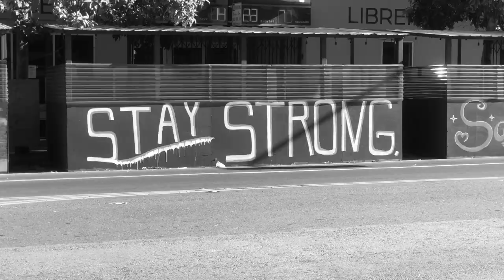Trying new tricks on the Practice Rail | Blade Everyday| bfreeVlog 1252 - 1258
Flying Eagle Freestyle Skate
Jackery Portable Power Station Explorer 240
Yes4All Wooden Wobble Balance Board: Exercise Balance Stability Trainer 15.75 inch Diameter
iPhone Death Lens
ProTec Helmet

Decathlon Sporting Goods Store
BFREEMAN10 ONLINE CODE

Follow on IG @bfreebfree